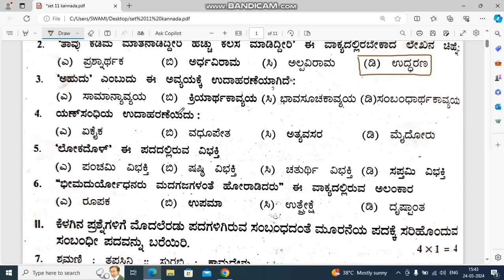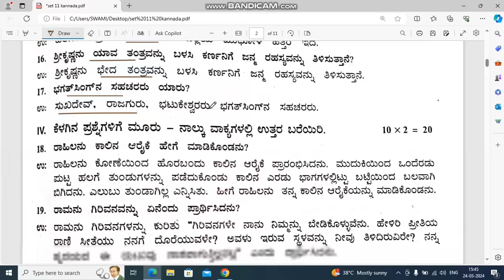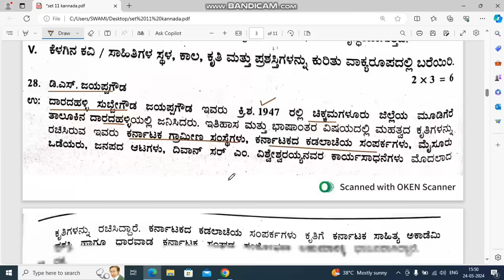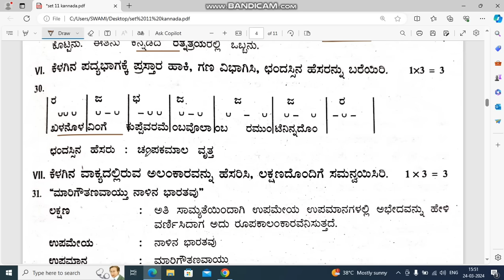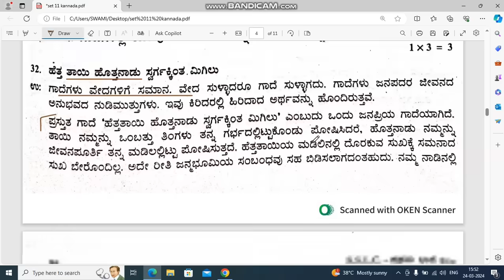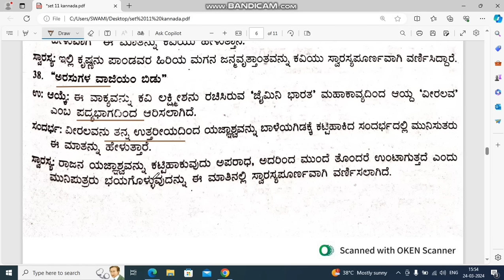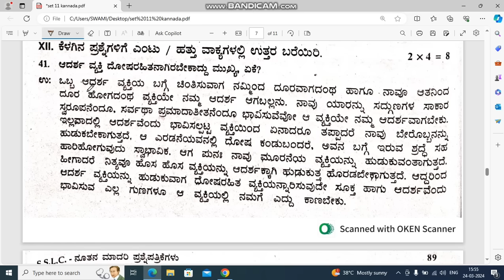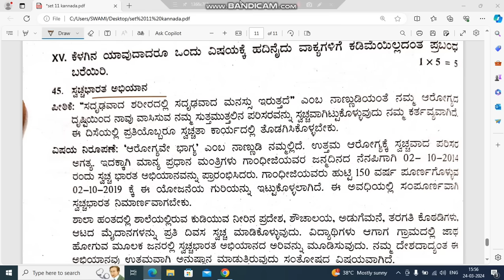SSLC Kannada 2024 ll Annual exam model question paper with key answers 12 ಎಸ್ ಎಸ್ ಎಲ್ ಸಿ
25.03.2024 ರಂದು ನಡೆಯಲಿರುವ ಎಸೆಸೆಲ್ಸಿ ವಾರ್ಷಿಕ ಪರೀಕ್ಷೆಗೆ ಕನ್ನಡ ವಿಷಯಕ್ಕಾಗಿ ಅಪ್ಲೋಡ್ ಮಾಡಿದ ವಿಡಿಯೋಗಳು ಹಾಗೂ ಅವುಗಳ ಲಿಂಕ್ ಗಳು